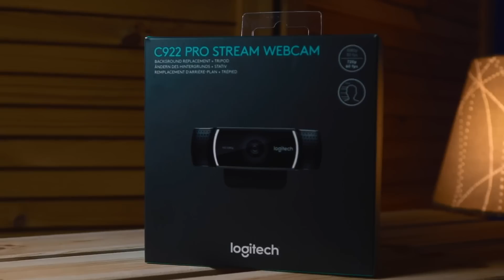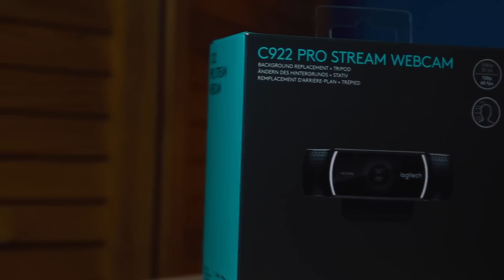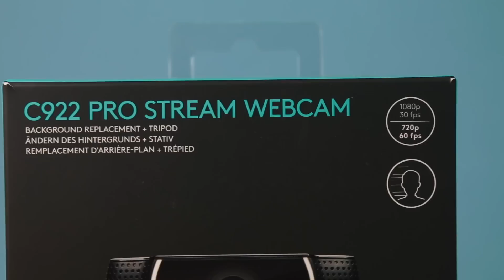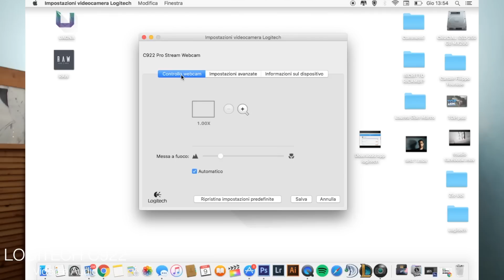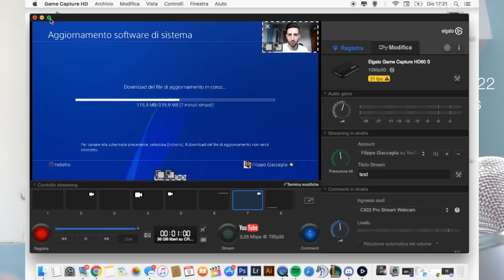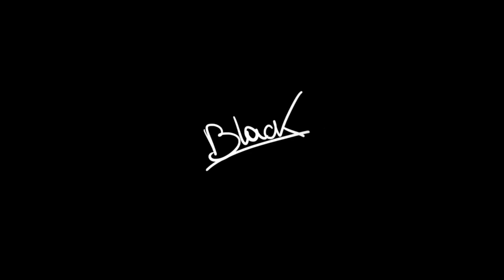LA MIGLIORE WEBCAM PER FARE VIDEO SU YOUTUBE! Logitech C922 (PC e MAC)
Se anche tu fai video su youtube non puoi non avere questa C922
Vi ho preparato una recensione di quelle che scottano.
Immagini potenti per questa super webcam per chi vuole portare gameplay sul proprio canale o per chi semplicemente, vuole fare video di qualità senza dover spendere una fortuna.

Ho messo a confronto la mia reflex canon 70d, la facecam integrata del mio macbook pro 13' del 2012 con questa c922 della logitech per vedere come se la cavava e, devo dire...
TANTA ROBA
Ha sicuramente i suoi pro e i suoi contro.
I video hanno una nitidezza discretamente buona, sorprendente la  velocità di messa a fuoco, un'ottima capacità di gestire le luci basse e di contro è che il microfono lascia un po a desiderare anche se nel complesso c'è da ricordare che è una webcam e non un microfono.